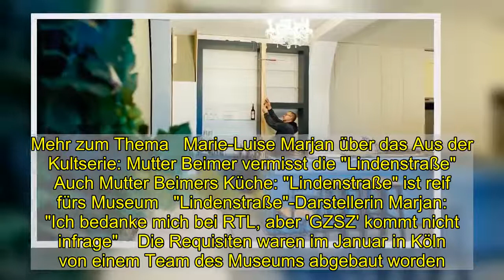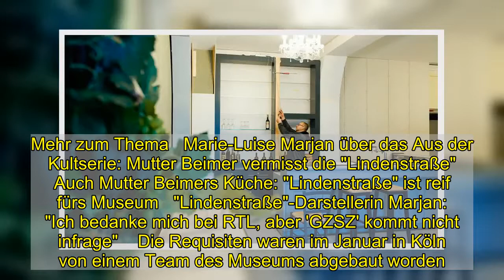»Lindenstraße«: Kulissen sind ab Mitte 2021 im Technik-Museum Speyer zu sehen - DER SPIEGEL - Kultur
Einmal am Tisch im Café Bayer sitzen, sich einmal hinter die Theke im Restaurant Akropolis setzen – das wird für Fans der TV-Serie »Lindenstraße« schon bald möglich. Denn ab dem kommenden Jahr sind zahlreiche Originalkulissen der eingestellten Serie im Technik-Museum Speyer zu sehen.   Die Requisiten des Cafés Bayer und des Restaurants Akropolis werden derzeit aufgebaut und sollen ab Ende März begehbar sein, wie Sprecherin Corinna Siegenthaler sagte. »Wenn alles klappt, eröffnen wir genau ein Jahr nach dem Ende der Serie die neuen Räume.« Seit acht Jahren steht bereits die Küche der schrulligen Filmfigur Else Kling in dem Museum in Rheinland-Pfalz.  Mehr zum Thema   Marie-Luise Marjan über das Aus der Kultserie: Mutter Beimer vermisst die "Lindenstraße"   Auch Mutter Beimers Küche: "Lindenstraße" ist reif fürs Museum   "Lindenstraße"-Darstellerin Marjan: "Ich bedanke mich bei RTL, aber 'GZSZ' kommt nicht infrage"    Die Requisiten waren im Januar in Köln von einem Team des Museums abgebaut worden. »Das Café Bayer und das Akropolis ziehen neben das schon vorhandene ›Lindenstraße‹-Zimmer in unseren Wilhelmsbau.« Während die Kling-Küche mit Plexiglas abgeschirmt ist, sollen Besucher die neuen Kulissen auch begehen dürfen.   »Nur das Haus der Geschichte in Bonn und die Deutsche Kinemathek in Berlin erhalten noch Kulissen und Drehbücher der Lindenstraße‹« , sagte Siegenthaler. In dem etwa 60 Quadratmeter großen Raum könne das Museum in Speyer zwar nicht alles zeigen. »Aber wir präsentieren das Prägnanteste, damit die Besucher ein Gefühl bekommen für dieses Stück Fernsehgeschichte«, sagte Siegenthaler. Die Idee, Klings Küche nach Speyer zu holen, entstand vor elf Jahren bei einem Treffen des damaligen Museumschefs Hermann Layher mit Schauspielerin Marie-Luise Marjan (Helga Beimer). Produzent Hans W. Geißendörfer stimmte zu. Heute enthält die Ausstellung auch viele Drehbücher.